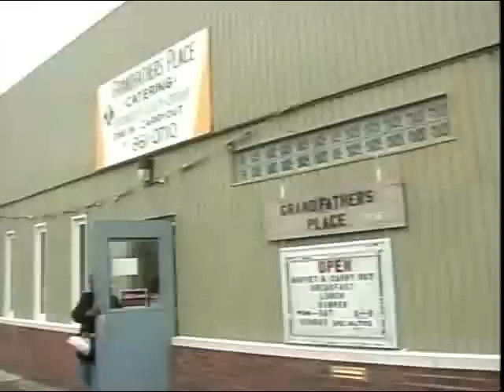Detroit Class 313 Show 4 Executive Producer T Pablo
Detroit Class 313 TV Show
Is a solutions oriented TV Show about the Health, Prosperity, and Concerns of Women. We believe Women play an important role in solving the problems in our Community. Each week we will have an expert in the topic being discussed ( Health, Finance, Family, Real-estate, Retirement, Social Security, Beauty etc.) so Women can get expert advice that they can use and implement immediately. The questions to the experts will always be, "Why is this important for or to Women"?